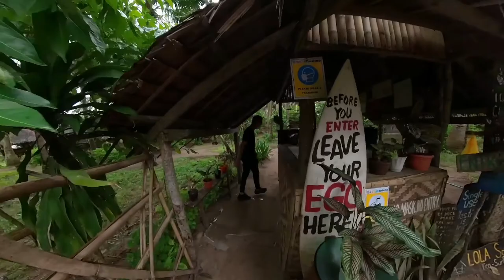TEAM BICOL TOUR 2021 // Darwin Manalo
I hope y'all like my video! Tell me if you want more videos like this!
Check the next video!